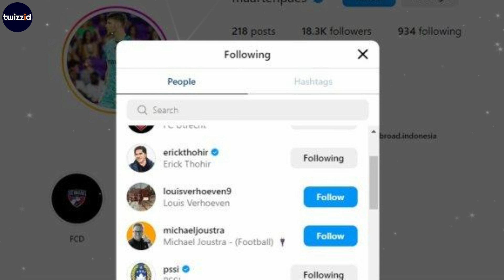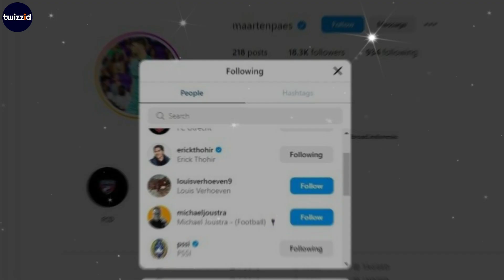🔴 Jadwal Timnas Indonesia Piala Asia U23❗️Follow PSSI & Erick Thohir, Marten Paes Dinaturalisasi❗️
BERITA TIMNAS INDONESIA TERBARU HARI INI DAN TERUPDATE DARI TIMNAS INDONESIA

00:00 Berita Timnas Indonesia Terkini
00:37 Opening Channel
00:44 Berita Pertama
02:33 Berita Kedua
03:43 Berita Ketiga
05:36 Berita Keempat
07:00 Closing